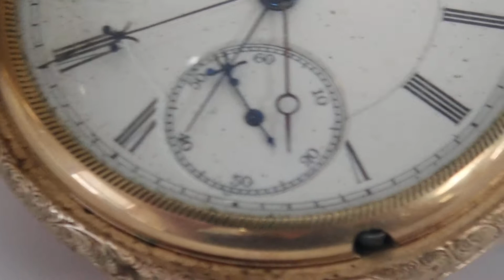Movement - Vintage Pocket Watch Collector's Auction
Lot 77 in our Vintage Pocket Watch Collector's Auction, online auction running May 2nd - May 6th, 2021.